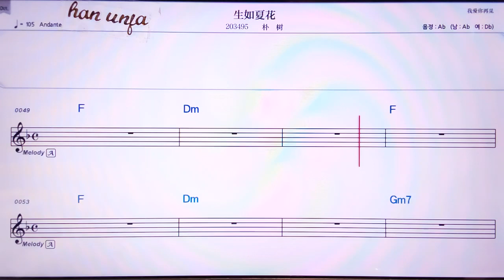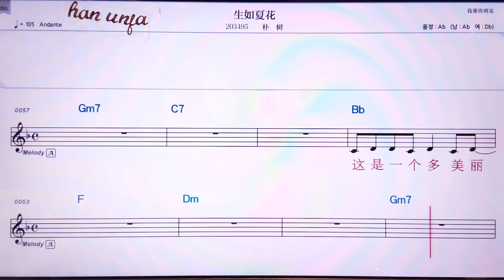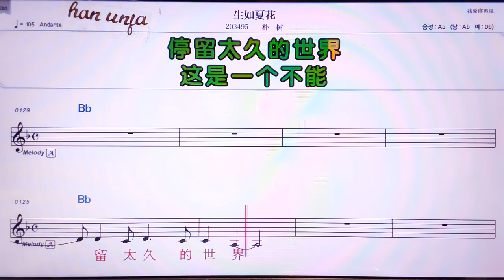💖썽루씨아화/ 푸쑤 👍Karaoke With Sheet Music/MR,노래방, 악보, 코드,